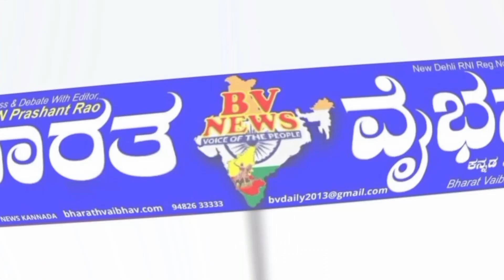ಇಳಕಲ್|ಮಾಜಿ ಶಾಶಕ ವಿಜಯಾನಂದ ಕಾಶಪ್ಪನವರು. ಕಾಂಗ್ರೆಸ್ ನಡಿಗೆ ಹಳ್ಳಿಯ ಕಡೆಗೆ ಕುರಿತು ಸುದ್ದಿಗೋಷ್ಠಿ